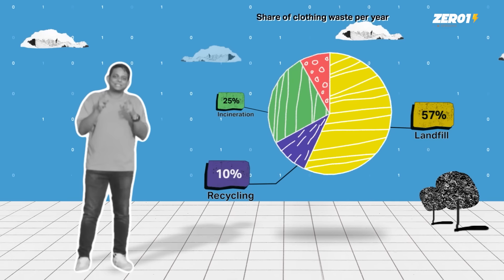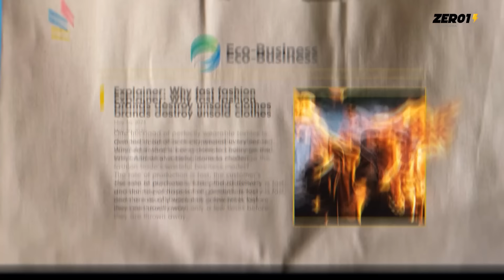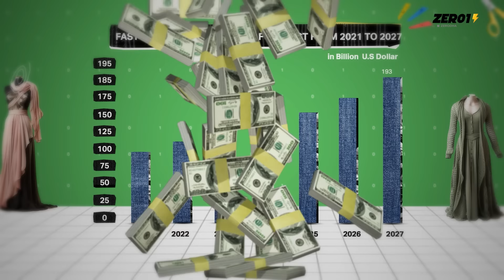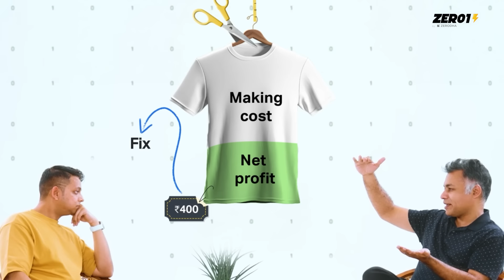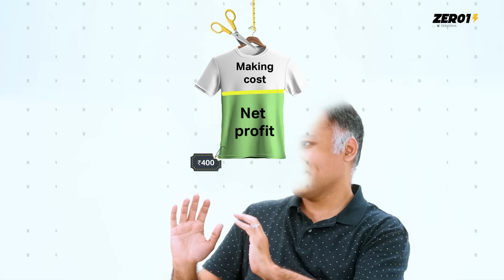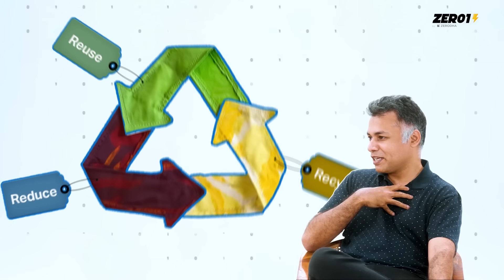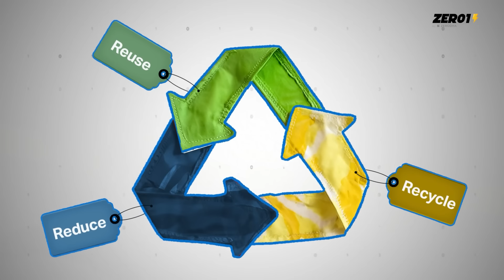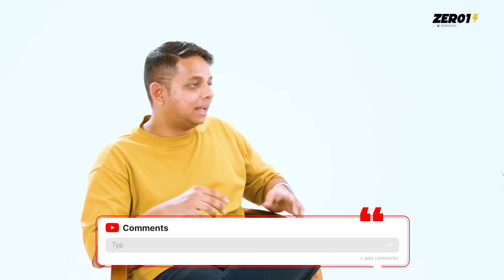Fast Fashion - From Trend to Trash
Do you love shopping for trendy new clothes every month and is your closet overflowing with clothes worn once or never?

Then watch this video to learn about the history of ‘fast fashion’, the environmental cost, and the ethical dilemma behind those trendy threads.

0:45 - Introduction to fast fashion
2:45 - History of fast fashion
5:15 - Pros of fast fashion
8:15 - Environmental impact of fast fashion
10:00 - Other cons of fast fashion
11:45 - Discussion of quality and durability
13:30 - The meaning of involuntary labor
15:15 - Social impact of fast fashion
17:30 - Potential solutions for fast fashion
23:09 - Solutions that already exist
25:50 - How Patagonia tackled this issue